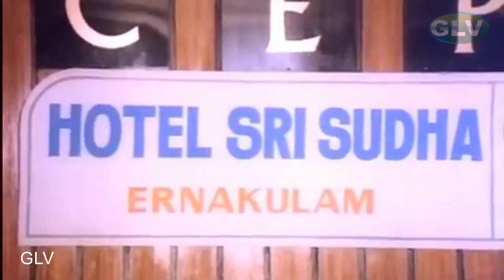வேற பெட் கடைக்கலனா நம்ம ரெண்டு பெரும் ஒரே பெட்ல தான் படுக்கணுமாம் || tamil comedy || HD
Directed by Major Sundarrajan
Written by Major Sundarrajan
                         K. Dinakar (dialogues)
Produced by Pala. Karuppiah
                        S. Sampath
Starring Kamal Haasan
                Urvashi
Production
company Geethakamalam Movies